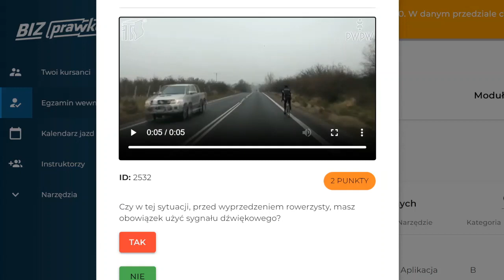Czy w tej sytuacji, przed wyprzedzeniem rowerzysty, masz obowiązek użyć sygnału dźwiękowego? (2532)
Czy w tej sytuacji, przed wyprzedzeniem rowerzysty, masz obowiązek użyć sygnału dźwiękowego?

00:00 treść pytania
00:06 odpowiedź
00:19 bezpieczny odstęp

prawko.pl/